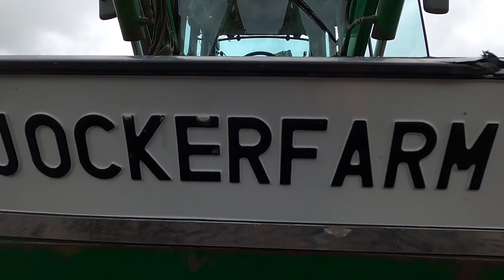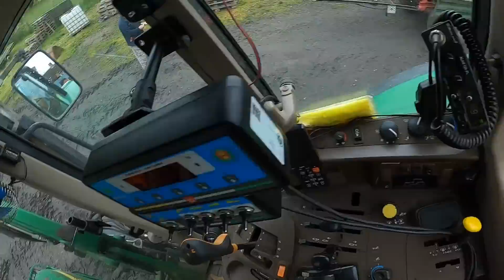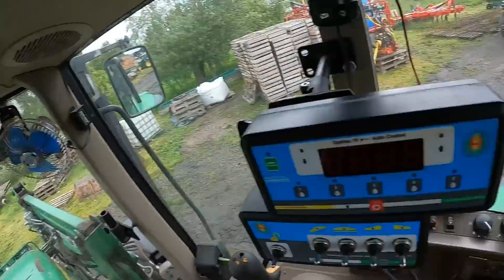Sprzedaliśmy Kombajn! - Wjazd Na Lawetę - Prezent Dla Marcelinki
Dzień dobry :D

Link do sklepu :) 10 procent rabatu na hasło [ jockerm2 ]